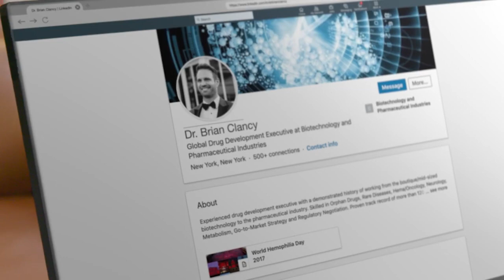Trailer: Cybersecurity and IP Theft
A Story of Cybersecurity and IP Theft is a three-part video series that tells of a fictitious firm that suffers a catastrophic incident of Intellectual Property (IP) theft. Protecting IP is both complex and expensive as it involves understanding and developing security mechanisms for the people, process, and technology dimensions of organisations.

We produce high quality cyber security training videos to suit an array of audiences.